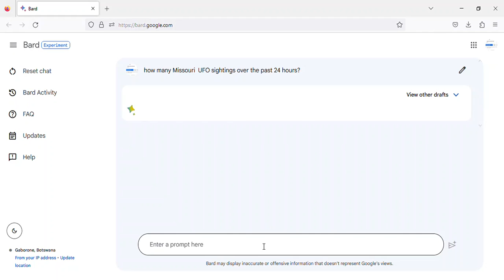Missouri UFO sightings over the past 24 hours - Friday, 16 June, 2023